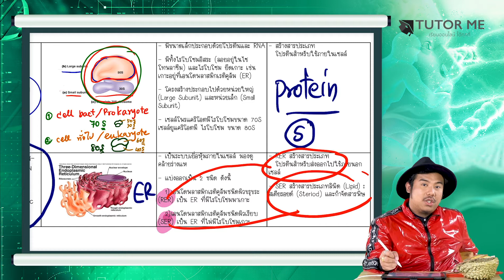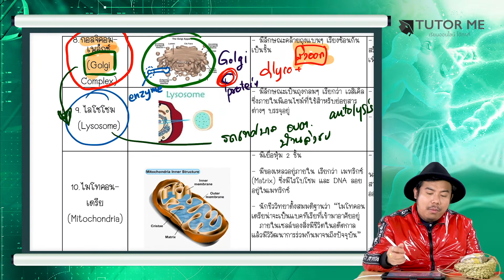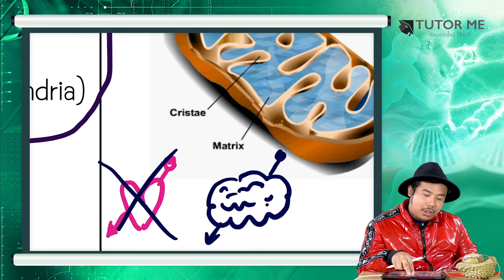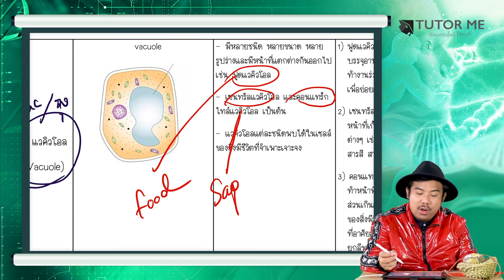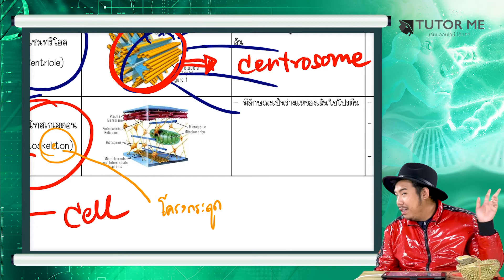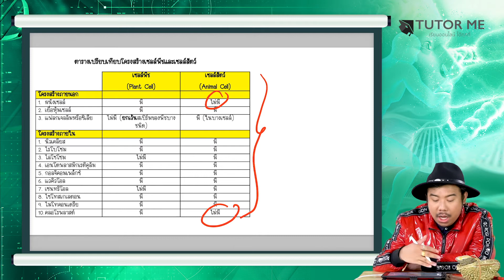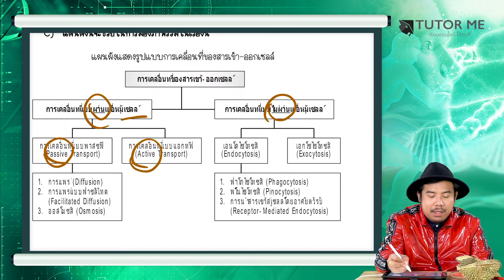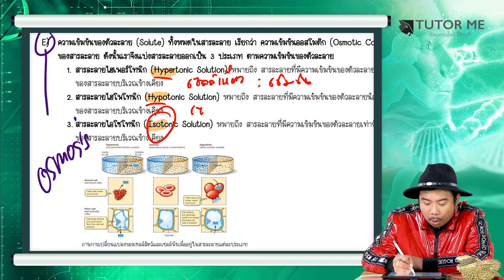EP 6 The Cell 2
วิชาชีวะใครว่ายาก ???
มาเรียนคอร์สนี้เลย เพราะครูกาแฟตั้งใจมาก ๆ ที่จะสรุปเนื้อหาครบทุกบทของ ม.ปลาย เล็งจุดเน้น ๆ พื้นฐานไม่แน่นปูให้ใหม่จนแน่น คนที่มีพื้นฐานแน่นก็จะได้ทริคแบบติดจรวด  ที่สำคัญภาษาที่ใช้สุดกันเอง เรื่องยากจะเป็นง่ายแบบอึ้ง ทั้งนี้มีการเปรียบเทียบ เพลง รูปภาพ โค้ดลับ รหัสอักษร  ที่สำคัญแบบฝึกหัด ข้อสอบจริงทั้ง O-NET PAT2 และวิชาสามัญ มีหลายระดับความยาก การันตีใครเรียนคอร์สนี้จะกลายร่างเป็นเทพชีววิทยา ให้คอร์สนี้ช่วยเป็นอาวุธคู่กายในการรบสนามสอบครั้งนี้  ชนะเห็น ๆ